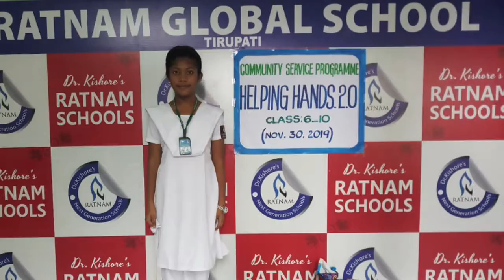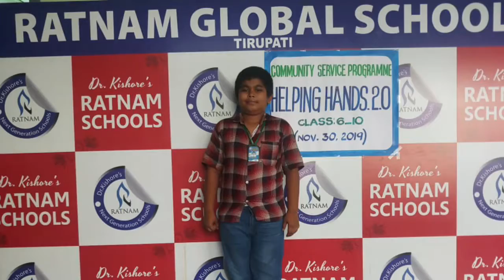CLASS.6 - ORPHANAGE VISITING